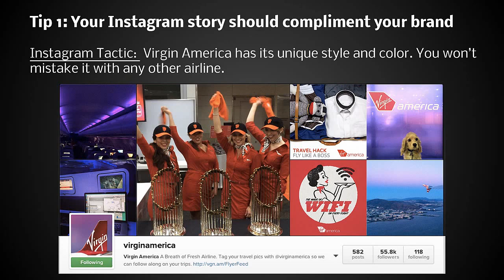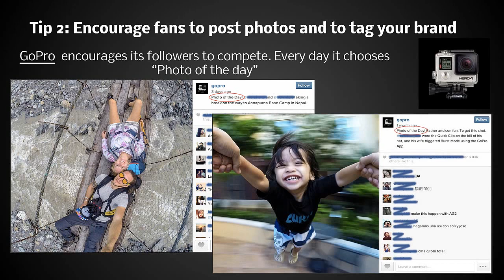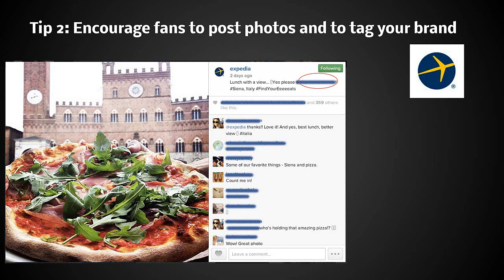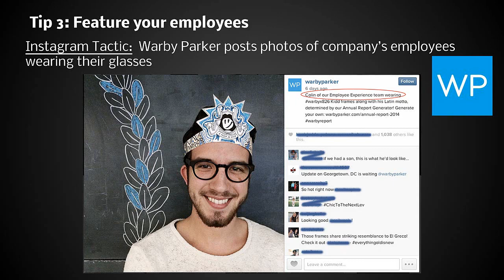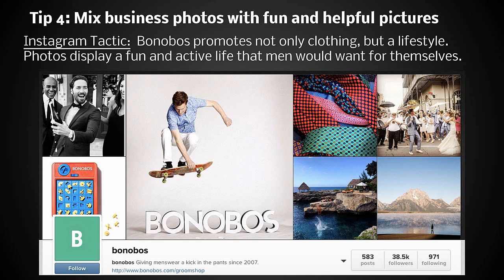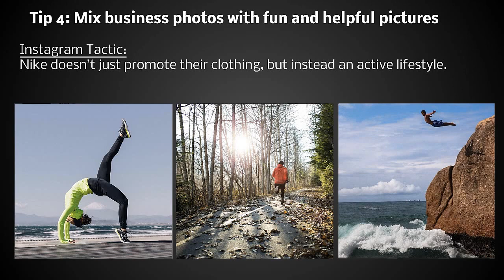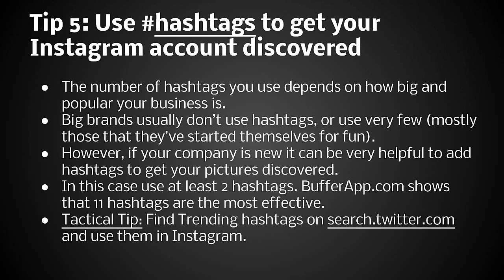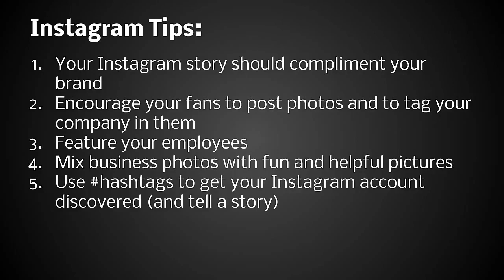5 Instagram Story Tips and Tricks from 10 Top Brands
Want to find out how top brands are destroying their Instagram Story? Watch to find out 5 Instagram Story Tips and Tricks!

Instagram Stories have become a social media marketers dream.

Not only does this function give an avenue for alternative content and the ability to drive traffic to multiple locations.

But it allows for the humanization of a brand or business.
The 24 hr time line gives a behind the scenes look at the inner workings of the brand/business.

This short glimpse is all that is needed for followers to start creating an emotional connection with your brand.

Comment Your Instagram Handle and your methods for crushing Instagram Stories below!